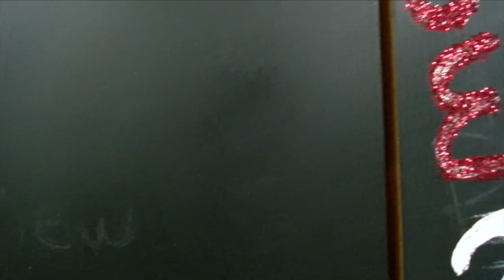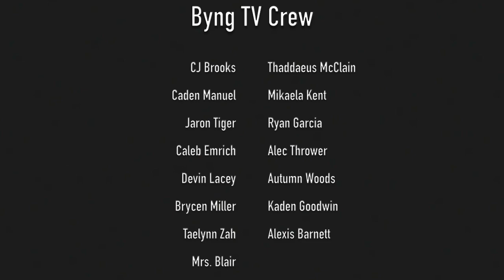Byng TV (Season 6, Episode 6)